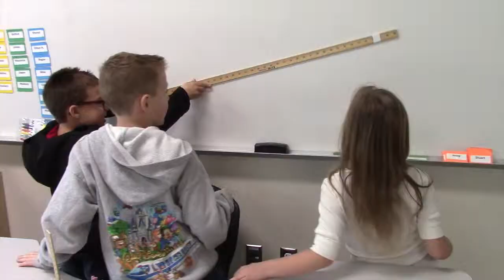ABC News 71 Weekly Whip Around